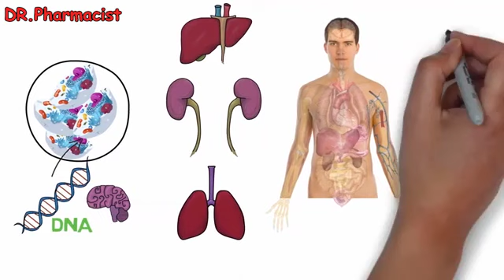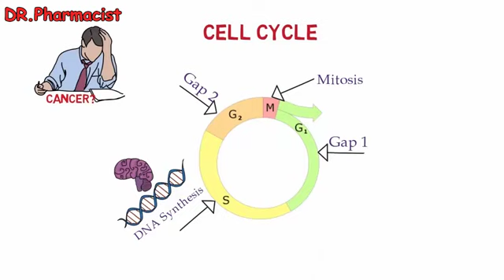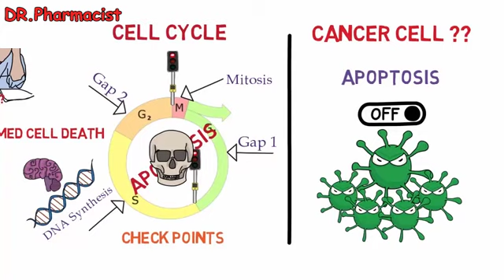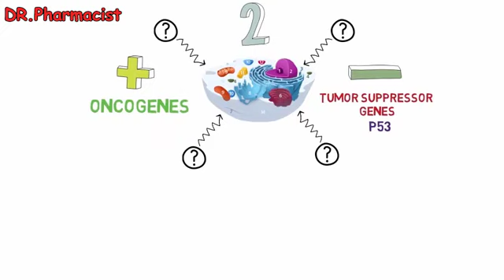تعريف مرض السرطان و توضيح كيف يتكون ؟؟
هذا الفيديو يُوضح تعريف مرض السرطان و كيف يتكون ؟؟